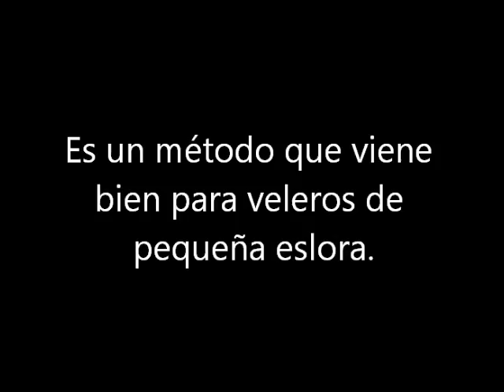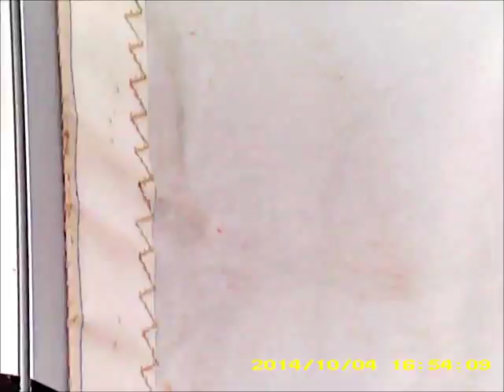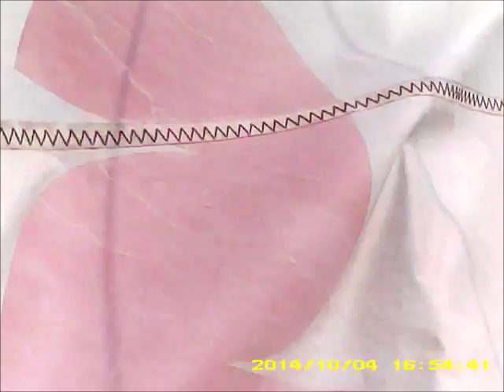ARRIADO DE VELA CON EL BARCO AL PAIRO